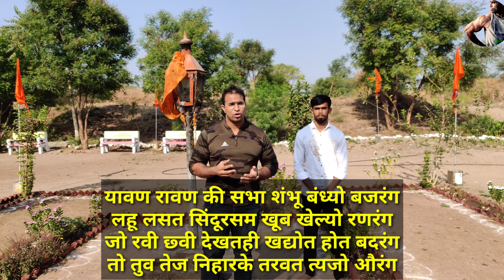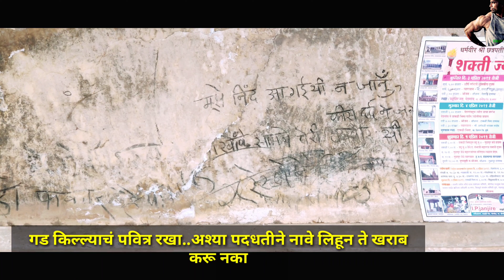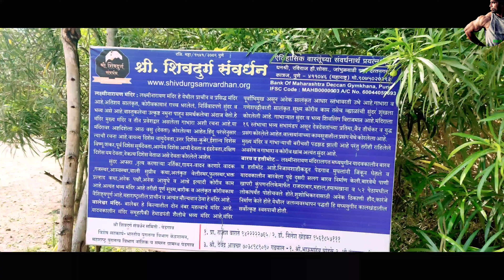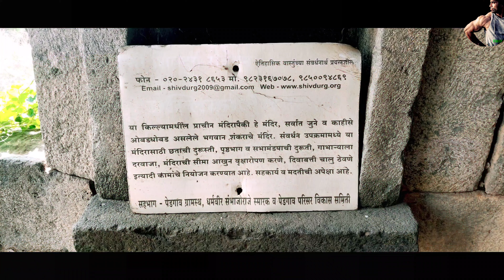|| रक्त सांडले छत्रपती संभाजी महाराज यांनी आपल्यासाठी || धर्मवीर गड || तब्बल 26 दिवस अमानुष छळ ||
हीच ती पवित्र जागा जिथे आपले छत्रपती संभाजी महाराज यांनी आपल्यासाठी रक्त सांडले
बलिदान मास मधे आपल्या जिम चा वेगळा उपक्रम
पेडगाव च्या याच किल्ल्यात आपले छत्रपती संभाजी राजे औरंगजेबा समोर कडाडले होते आणि याच किल्यावर त्या क्रूर औरंगजेबाने तब्बल 26 दिवस अमानुष छळ केला होता
लवकरच याचा पूर्ण व्हिडिओ घेऊन येतोय🙏🙏

मित्रांनो व्हिडिओ पूर्ण पहा
धन्यवाद

तुमचा Gym Trainer कसा असला पाहिजे

मला Facebook ,Instagram and YouTube la follow kara